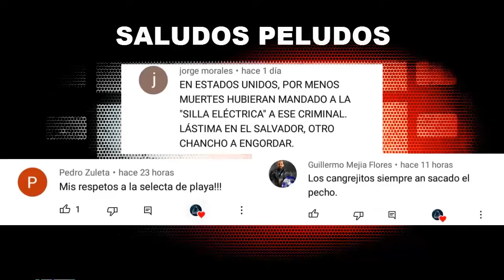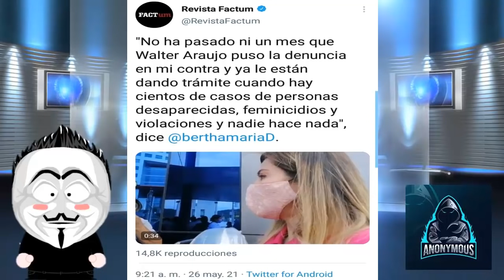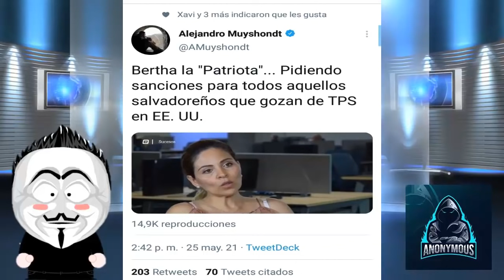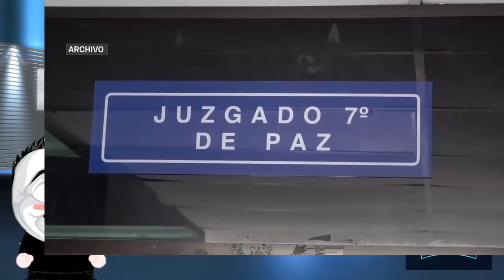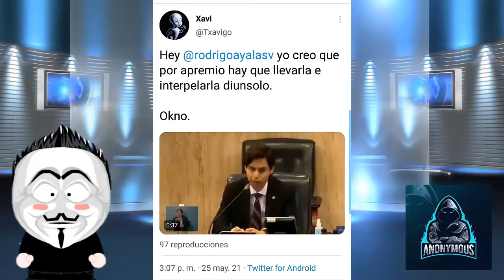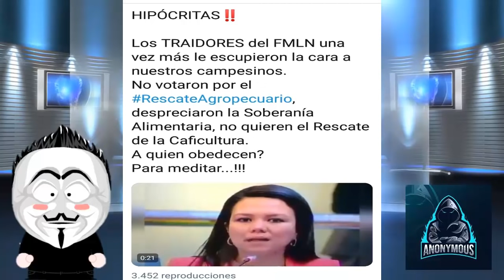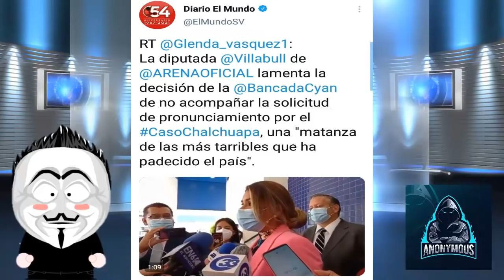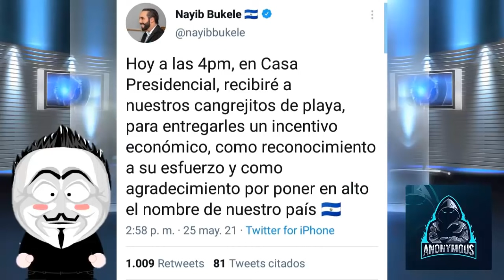Berta De Leon Responsabiliza A Walter Araujo | ¿FGR Va A Mandar A Traer A Norman Quijano?